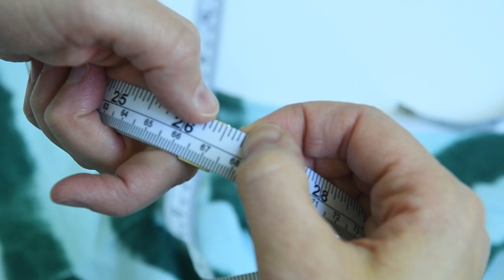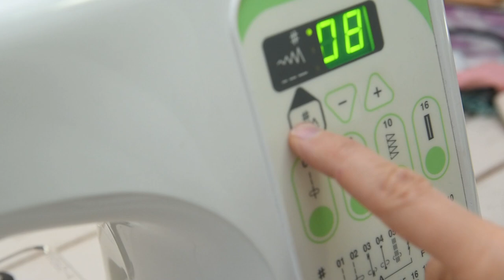How to sew a v neck (t-shirt alteration)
Ever wanted to know how to sew a v-neck?  Maybe you bought a crew neck t-shirt that wasn't comfortable to wear and asked yourself--hey, can I change the neckline from a crew neck to a v-neck?  Yes you can, here's how to make this basic t-shirt alteration from a basic crew neck or scoopneck t-shirt then I'll show you how to sew it up.